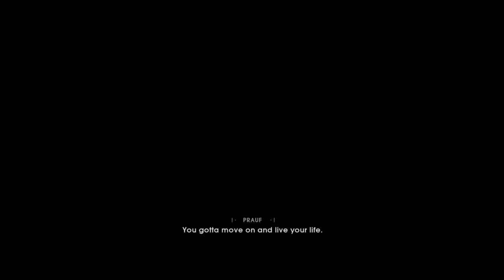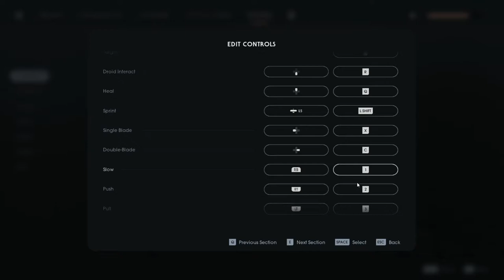STAR WARS JEDI FALLEN ORDER - Walkthrough Part 1 - PC 1080p Full Hd (No Commentary)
Pc Configuration:
Case : Thermaltake Versa H22.
Motherboard: ASRock Z97 Anniversary
Video Card : Nvidia GeForce GTX 1660 TI OC 6 GB.
Memory Ram: HyperX Fury 4x4 gb DDr3 1600 Mhz.
Processor: Intel Intel® Core™ i7-4770K Processor
HDD: WDC - 2TB.